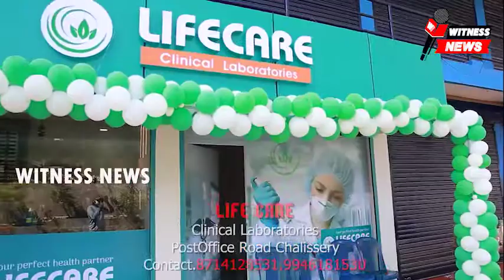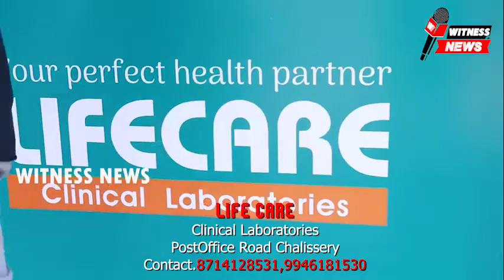കേരള വ്യാപാരി വ്യവസായി ഏകോപന സമിതി നേതാവ് നസ്രുദീന്റെ നിര്യാണത്തിൽ മൗനജാഥയും അനുശോചന യോഗവും നടന്നു.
കേരള വ്യാപാരി വ്യവസായി ഏകോപന സമിതി
നേതാവ് ടി നസ്രുദീന്റെ നിര്യാണത്തിൽ
കൂറ്റനാട് മൗനജാഥയും അനുശോചന യോഗവും നടന്നു.